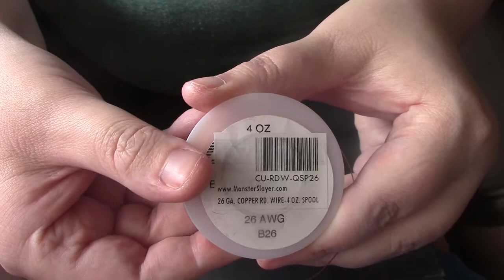Heady crystal wrap!! Get ready for summer glam!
Hi! Looking for a heady wrap? Want a heady tutorial?? You've come to the right place.

F: Queen Bee Jewel Gallery
I: @queenbeejewels
T: @oldestqueenbee